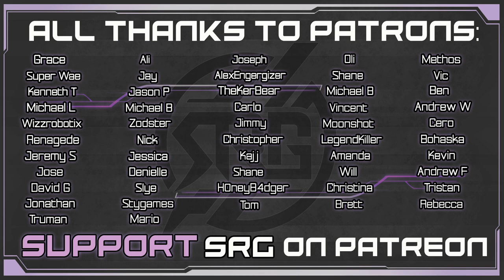Reginns Favor - Pt. 27 - God of War Blind Story Playthrough Gameplay (God of War 4)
Kratos & Atreus continue their journey through the Nine Realms for Dvegræðikr. The Legendary Dwarven armor. Brok & Sindri require the ingredients to make it. A soul devourer interrupts the journey and we learn more about the Mad Dwarven King Mótsognir. Ogres & and other bad guys are no match for Kratos but a dragon; that’s a little different. Reginn of Konunsgard is bound & Kratos has freed the dragon gaining an epic enchantment,  Reginn’s favor. Kratos & Atreus discover a secret passage that leads to a throne room. What’s behind the door? Let’s find out!